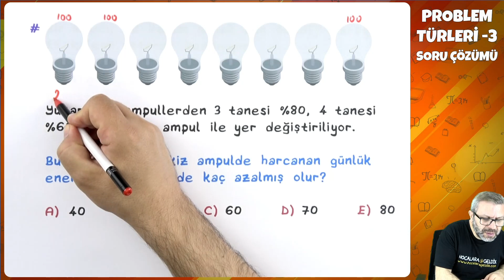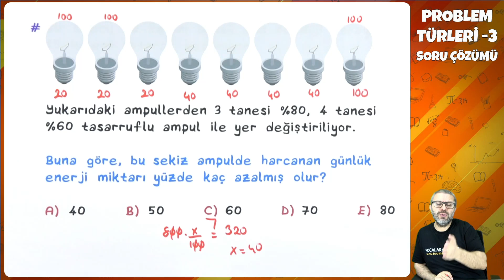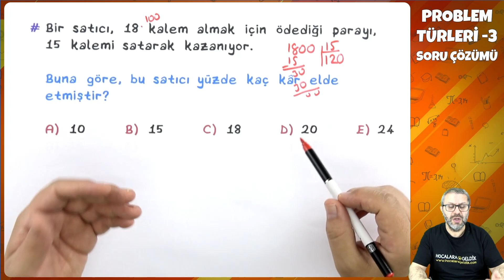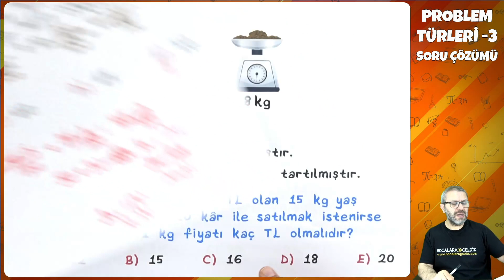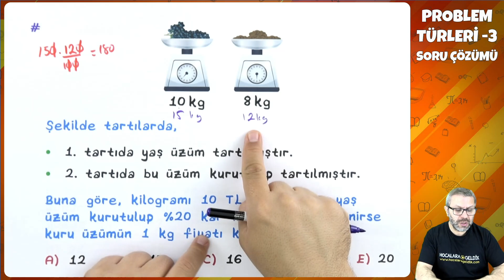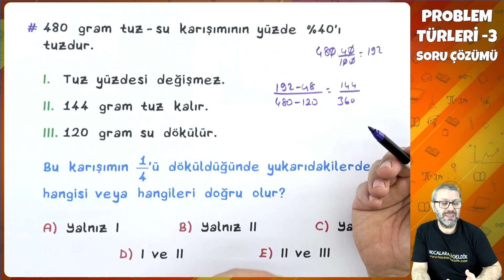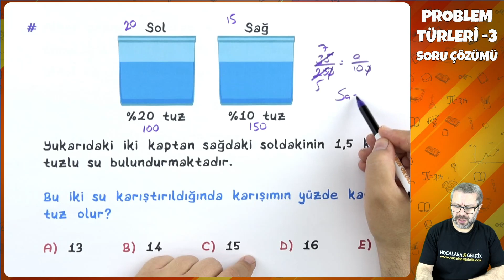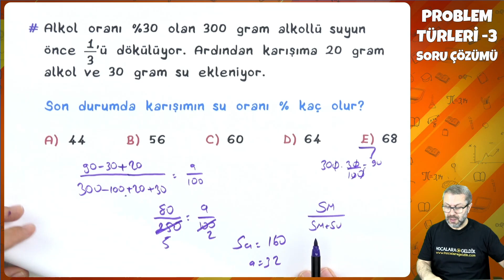9. Sınıf Matematik - Problem Türleri -3 Soru Çözümü | 2022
9. Sınıf Matematik - Problem Türleri -3 Soru Çözümü | 2022